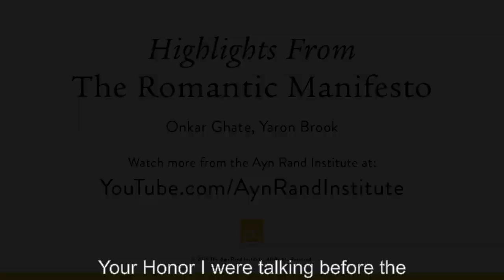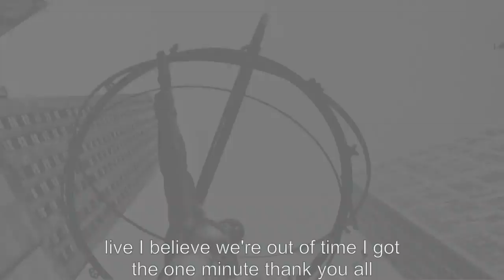Yaron Lectures: Highlights from Ayn Rand’s The Romantic Manifesto with Onkar Ghate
The Romantic Manifesto is a rich and philosophically penetrating book. It is, Rand states in her introduction, a "declaration of my personal objectives or motives" as an artist and "of the theoretical grounds that entitle me to these objectives and motives." We explore some of the insights into Objectivism we get from her manifesto and some lessons to take—or not to take—from the book to increase one's enjoyment of art and of life.

Recorded live at OCON 2019 in Cleveland, OH.